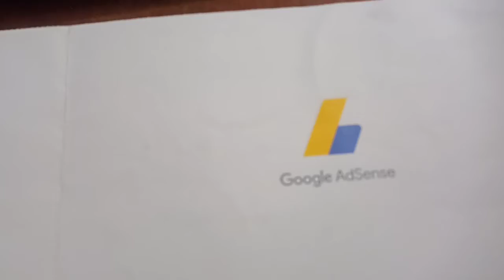Google AdSense pin (complete process Google AdSense pin)